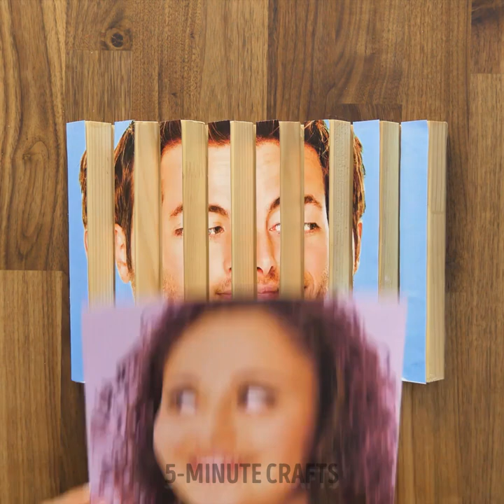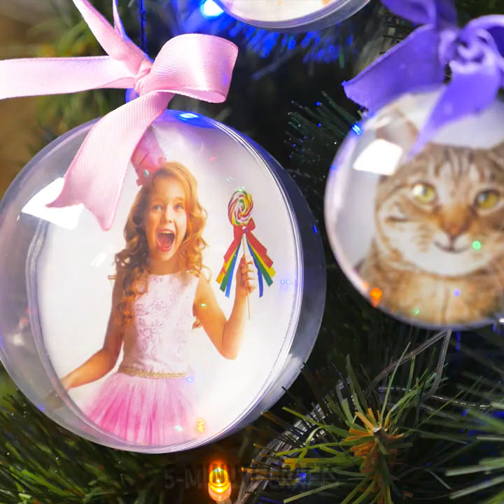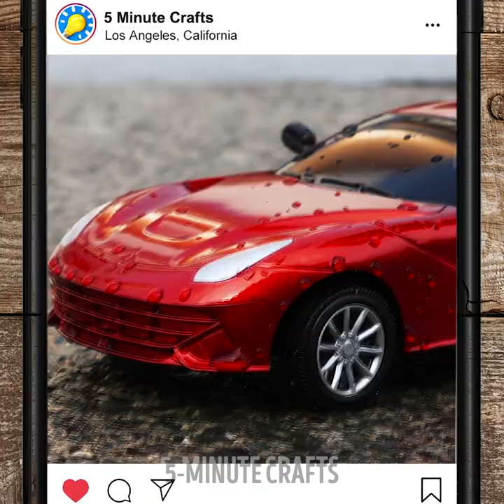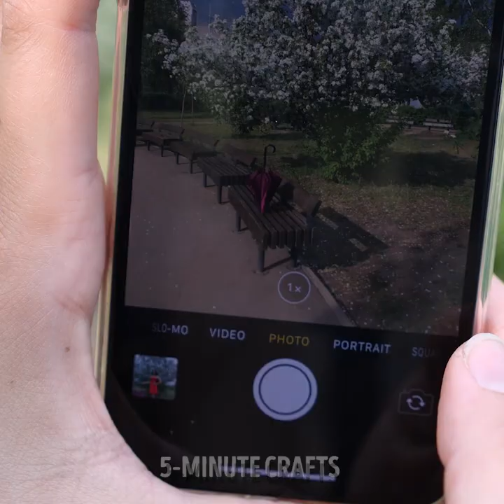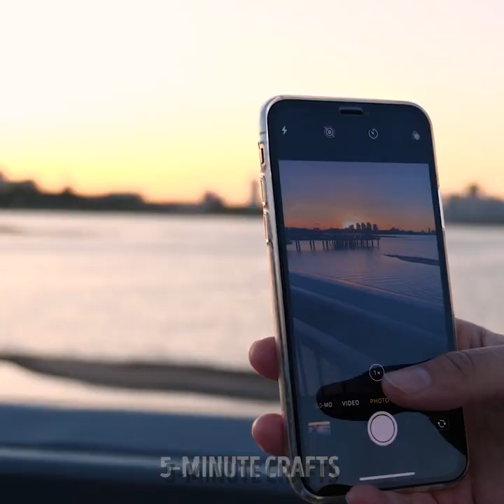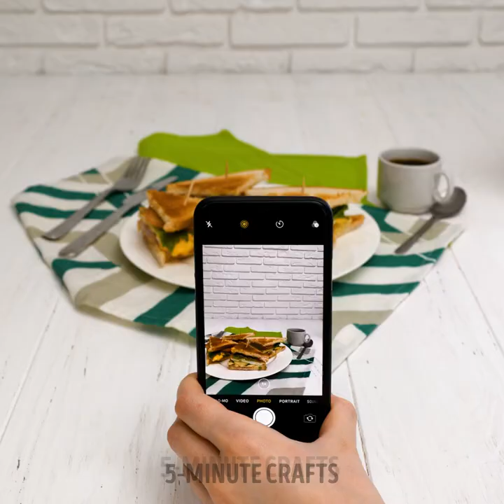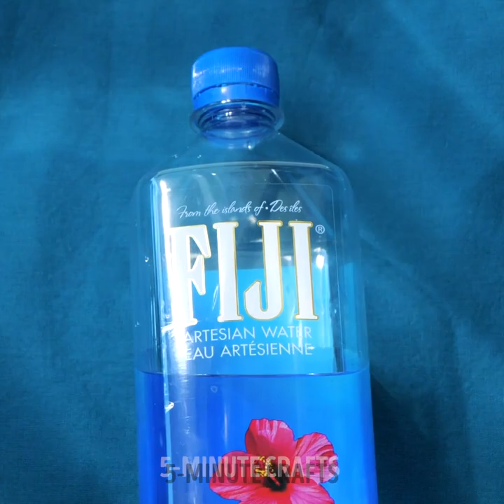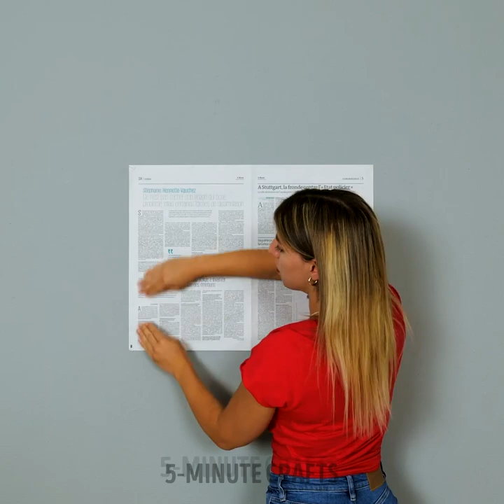Surprising Photo Hacks You Need to Try Right Now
0:01 Photo magnets
0:29 3D photo
1:05 Burger hack
2:31 Fishline hack
3:55 How to correct light